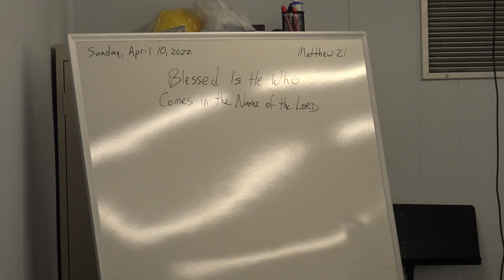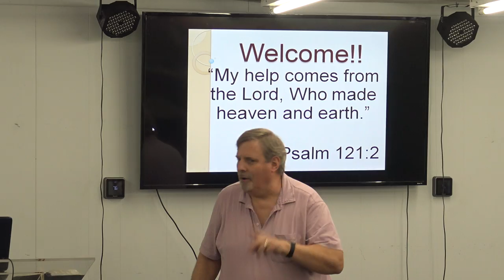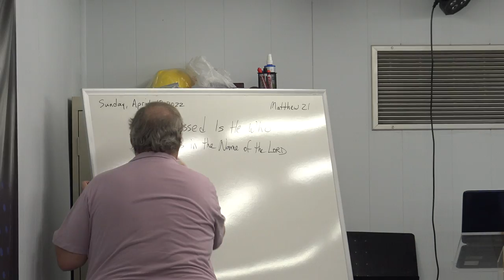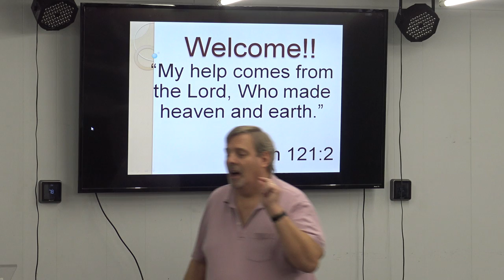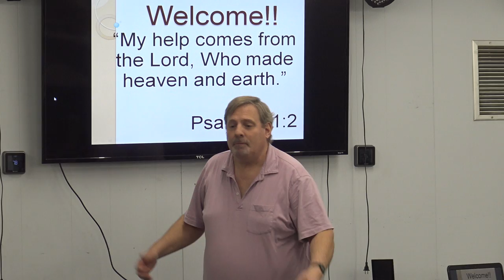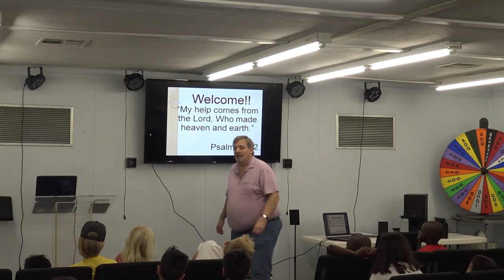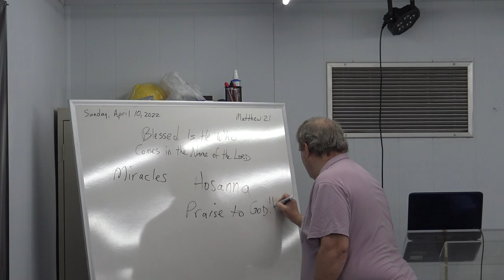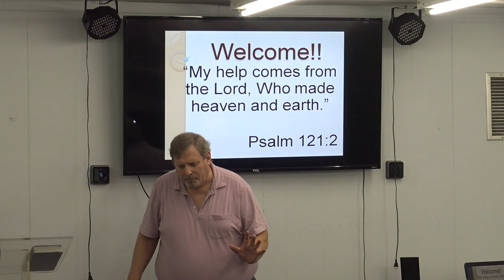Life Church Kids: 04.10.22: Blessed Is He Who Comes in the Name of the Lord - Matthew 21